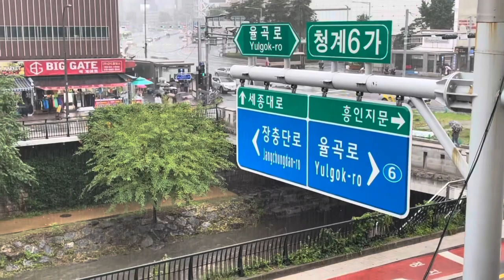[4k Free stock ] Flood cheonggycheon Seoul Korea,. 청계천 홍수 범람